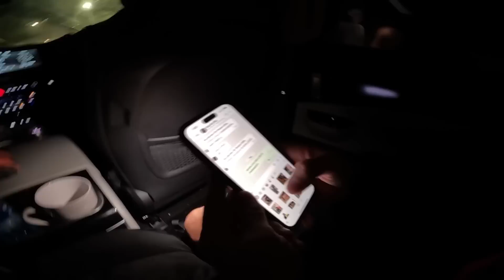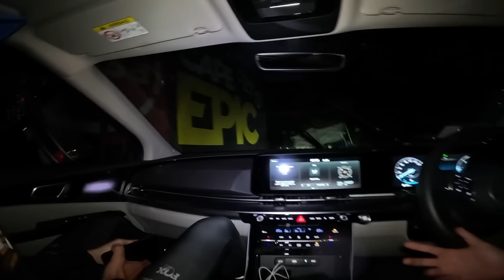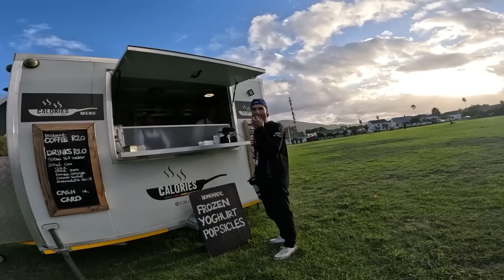7 🇿🇦 ETAPA 2 PARTE 1/2 - CAPE EPIC 118KM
Vamos con otro capítulo de nuestro viaje a Sudáfrica Cape Epic y de la carrera del equipo @Bhcolomateam vista desde dentro, con el N1 del ranking mundial XCO D.David Valero y su gran compañero, el Gallo D.Pablo Rodríguez.

Lo he tenido que dividir en dos partes, porque era muy largo y creo que os van a gustar, teniendo como referencia los días anteriores, estas dos partes son muy guapas, divertidas y enseñan la parte más intima de nuestro equipo.

Aquí va la parte 1/2 de los 118km de hoy, con 1.850 metros de desnivel positivo acumulado.

No tuvimos una buena primera hora de carrera donde los chicos rodaban sobre la posición 20, pero luego fueron carburando para llegar en la posición 10 y siguen 9 de la general.